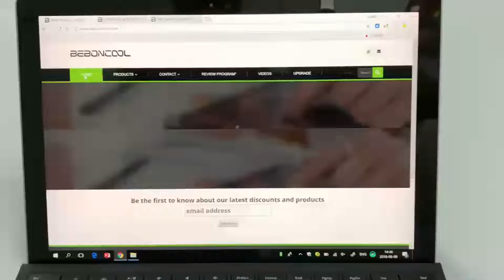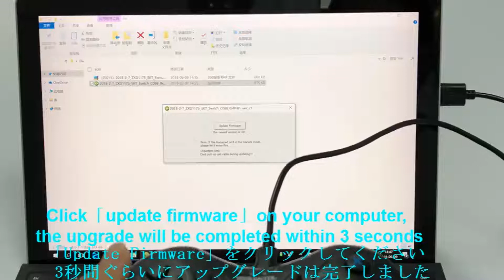B41 switch controller upgrade / switch コントローラー アップグレード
詳し説明は"もっと見る"を押してから見てください。

Beboncool　switchコントローラーについて、下のリンクに従ってください：

We promise to provide sustainable upgrade services for this controller, you can find the newest upgrade firmware on our official site.